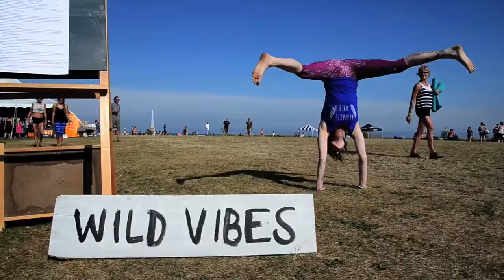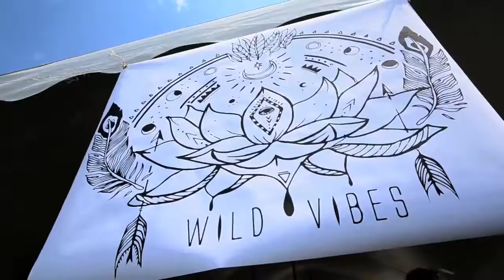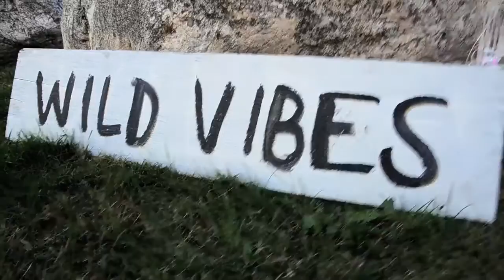Wild Vibes {2016} by Seacoast Flash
Wild Vibes third annual Yoga festival!  wildvibes.org